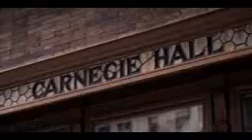A short while ago but nevermind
That is the last of it you should have say goodnight at least...